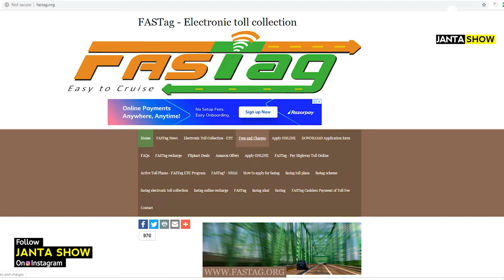क्या है FASTAG 1 दिसंबर से क्या दोगुना होगा टोल टैक्स, जानें क्या है पूरा मामला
1 दिसंबर से टोल प्लाजा से गुजरने वाले वाहनों पर Fastag लगाना अनिवार्य कर दिया है